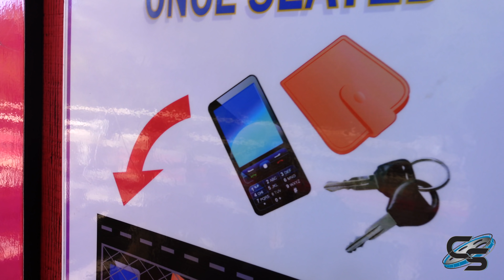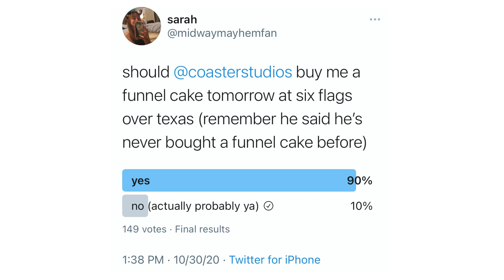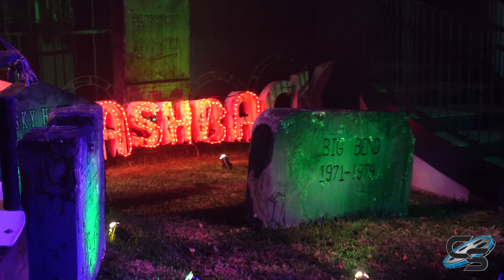Saylor Confirmed? Six Flags Over Texas Vlog Halloween 2020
Ahoy! Happy Halloween! We spent the last day of October at Six Flags Over Texas...in costume, of course! Join us as we experience the parks headlining attractions, all while making dumb sailing jokes!

MY GEAR:
Sony a6500
18-105mm lens
70-350mm lens
Canon G7x Mark II
Sony ZV-1
Zoom H1n
AT2020